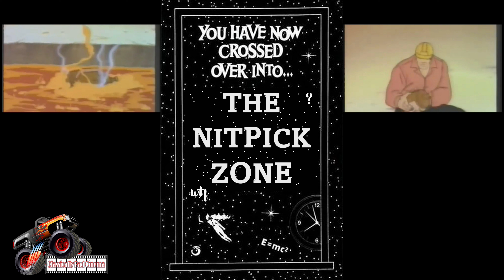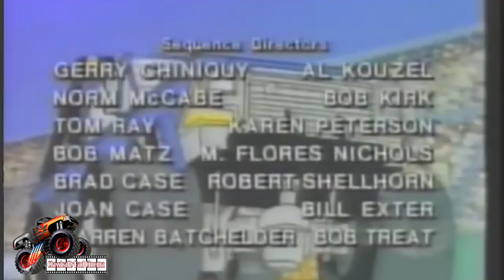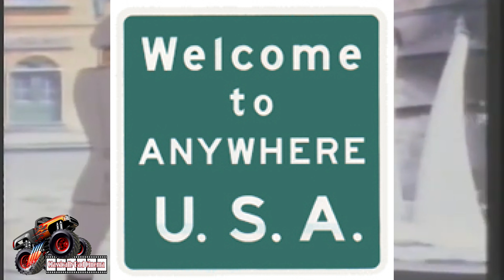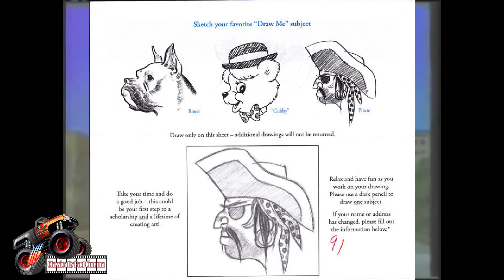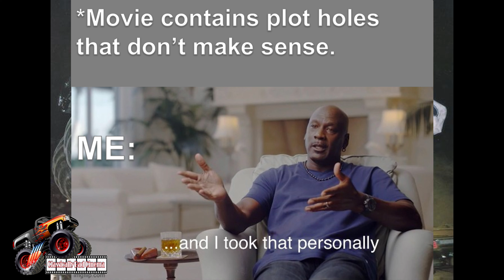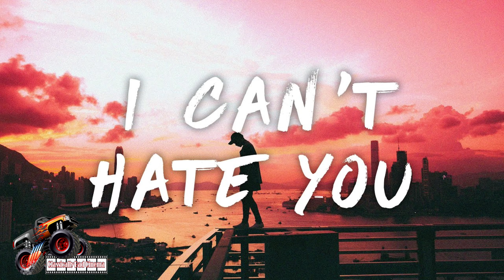Everything you need to know about the forgotten 80s carton Bigfoot and the Muscle Machines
What do you got when you combine a Saturday morning cartoon, a monster truck, a mysterious bad guy, and the fountain of youth... A big ole mess is what you got. Join us as we dissect this forgotten cartoon gem.